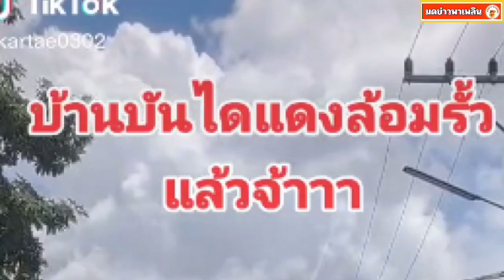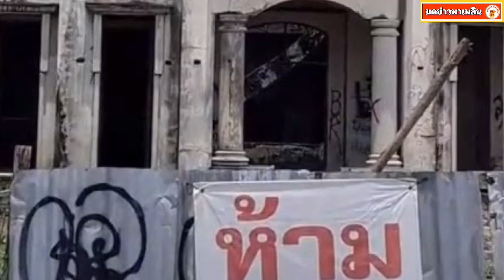เปิดภาพล่าสุด บ้านบันไดแดง